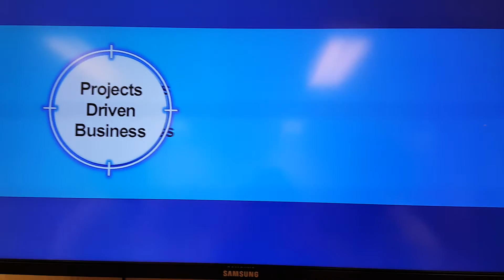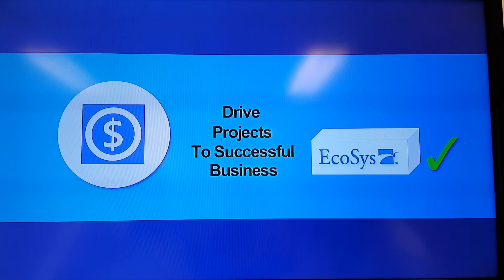Intergraph EcoSys EPC Value